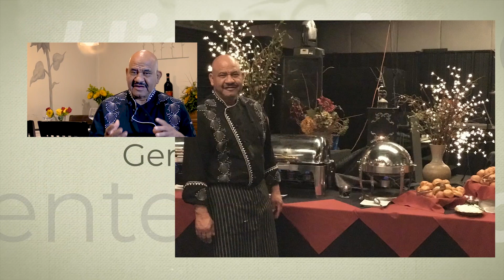110923 JOSE ZAMBRANO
Un chef mexicano que conquistó una ciudad muy exclusiva de Georgia